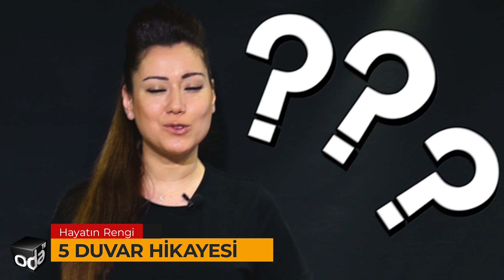Roma İmparatorluğu’ndan Nazi Almanyası’na… | 5 Duvar Hikayesi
Duvarlar, en eski zamanlardan beri insanlar için hem güvenliğin hem de sınırların belirleyicisi olmuş. Birçok efsaneye konu olan duvarların öyküsünü biliyor musunuz?
Odatv'ye hoş geldiniz… Hayatın Rengi başlıyor ….